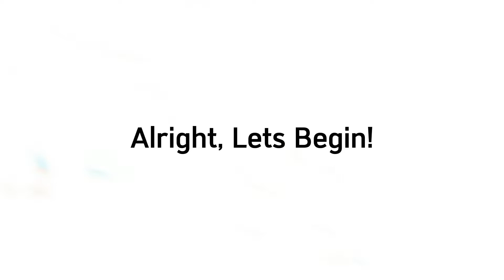MAIHIKU E1 | Young Ones - V.S. - Once Young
This series is called "MAIHIKU", you'll learn the proper pronounciation as you watch the video so pls do. Watch it, to not only learn the pronounciation of the title of this video but to also see how much this sport means to me ever since I started playing it. These matches are long so I don't expect you to have the attention span for them, but I can assure you that this game is far from BORING. As I quote from my favorite "manga" called Haikyu
"The ball is not allowed to touch the floor. It cannot be carried. Once it is in the air. A team has no more than three touches. To connect. And take the ball from receive. To attack."

P.S.
A "manga" is a Japanese graphic novel.
Also, usually, before an anime is created, it is a manga before it is aired in television or streamed on websites, so basically, a manga is like a blueprint for an anime.